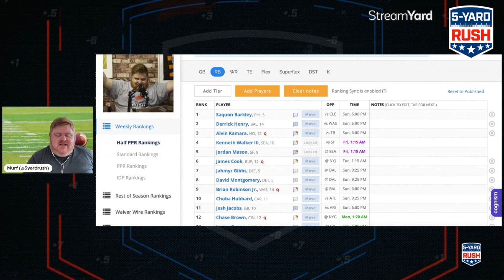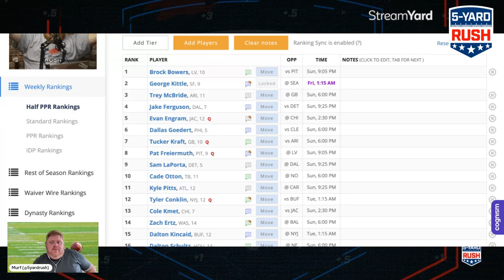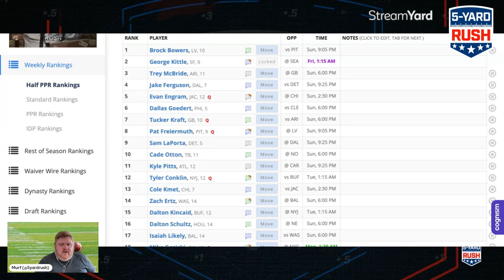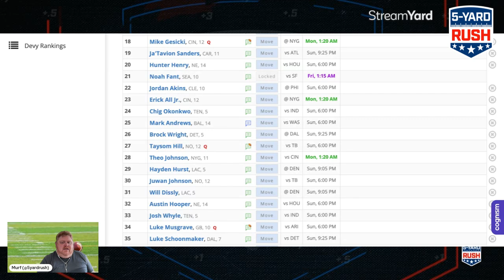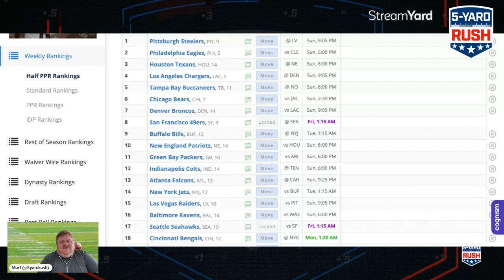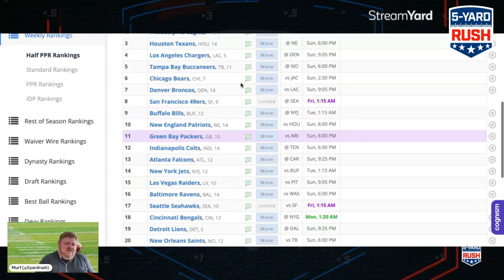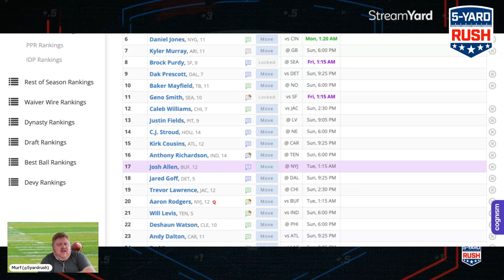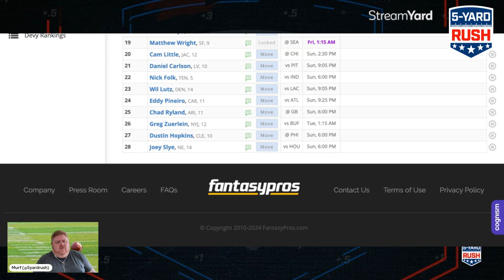Fantasy Football Bible - Week 6 Part 2 - Late Slate / SNF and MNF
All the relevant fantasy news of the week, some relevant trends and some buy low and sell high candidates.

Free for everyone

The Mid-Season Elimination League is here. If you are looking to do a mid season fantasy draft and start again, and do some good for charity- I have you covered